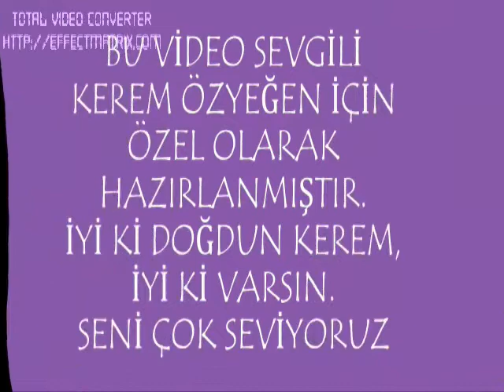KEREM ÖZYEĞEN 26 09 1977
DOĞUM GÜNÜN KUTLU OLSUN KEREM ÖZYEĞEN
İYİ Kİ DOĞDUN, İYİ Kİ VARSIN, İYİ Kİ HAYATIMIZDASIN
SENİ ÇOK SEVİYORUZ...  :))